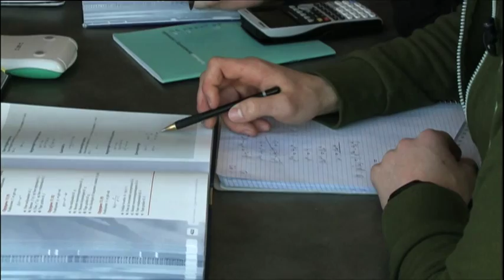Yrkesportrett: Sivilingeniør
Sivilingeniører har mastergrad i teknologi og utvikler teknologiske løsninger, og jobber med forskning, undervisning, prosjektarbeid og ledelse. Les mer om utdannelsen